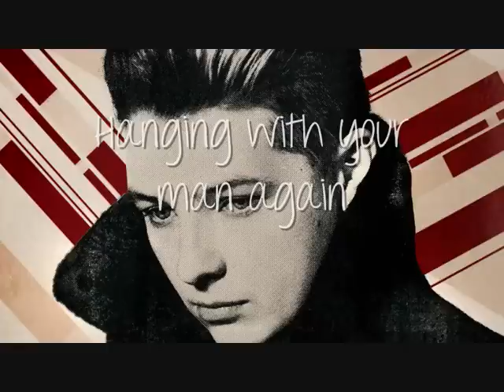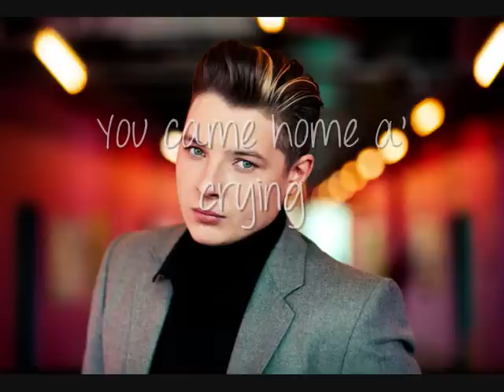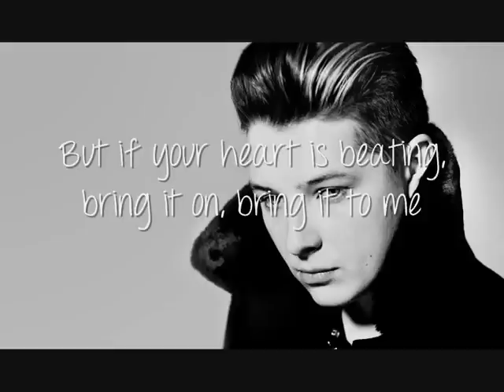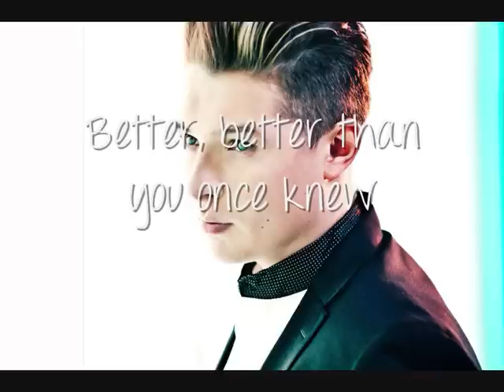John Newman - Cheating HQ (Lyrics)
Lyrics of the song Cheating by John Newman.